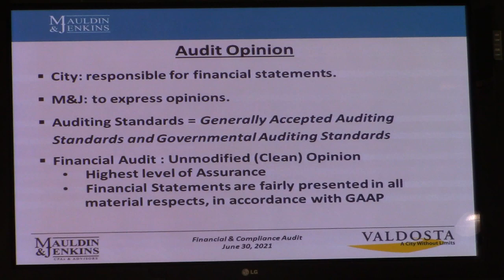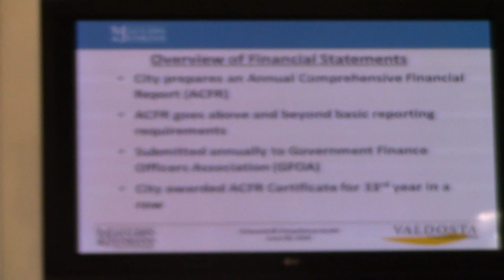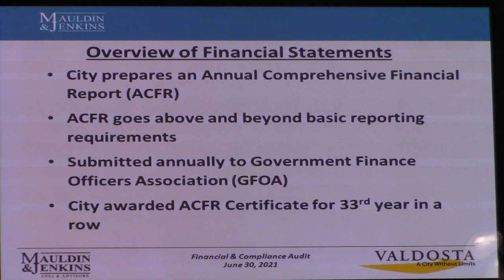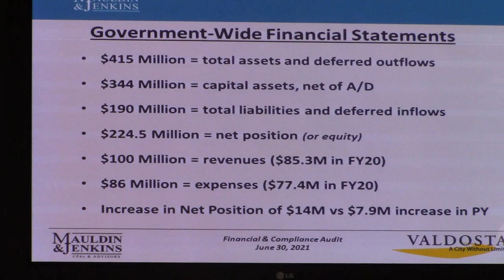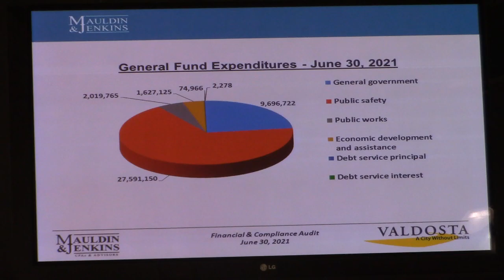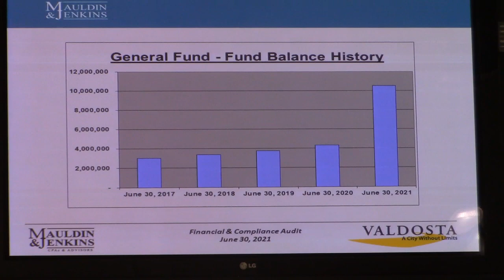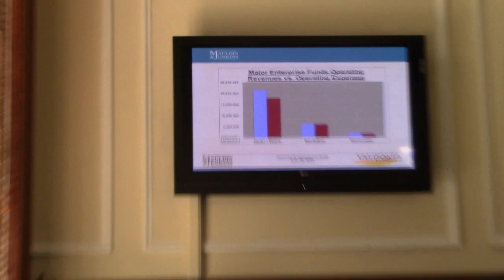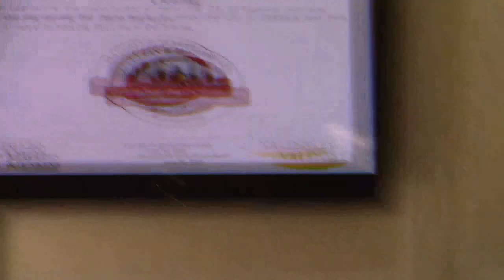2.b. Presentation of the Municipal Audit for Fiscal Year 2021. @ VCC 2022-05-19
Mayor announces first trash trap, committees for ARPA funds @ VCC 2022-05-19
Valdosta City Council  Regular Session, May 10, 2022, Valdosta, Lowndes County, Georgia.